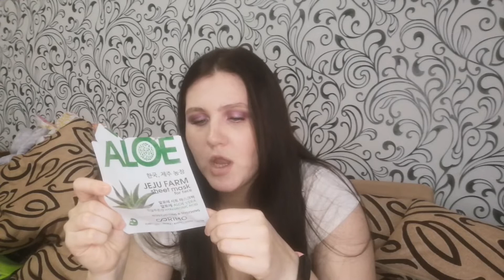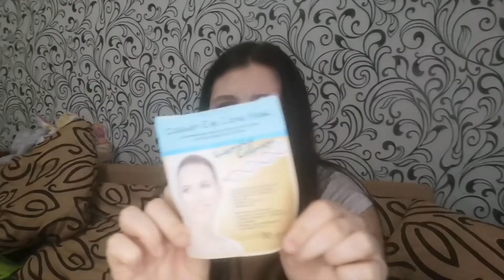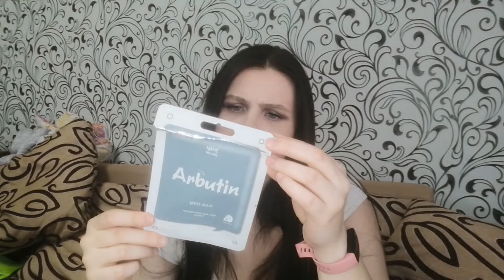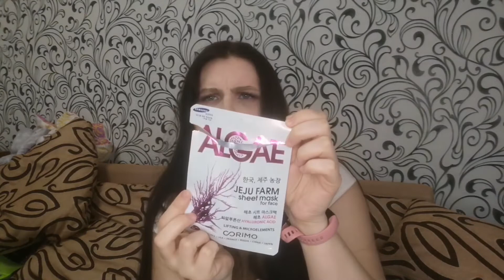ПУСТЫЕ БАНОЧКИ... Наконец-то руки добрались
Ну вот и так сказать фиеричное возвращение, влог не хочет выходить из меня. Но вот пустые баночки вышли 😂 так что смотрите и ловите что-то полезное, ну или нп очень